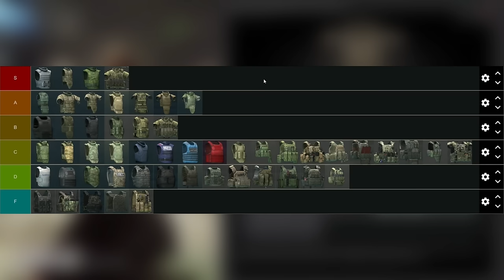TIPPS DIE DU KENNEN SOLLTEST! - Escape From Tarkov 2024 | Guide | Beginner | Advanced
Du willst Tipps um dir das Leben in Tarkov zu erleichtern weil du Neu bist, eine Pause gemacht hattest oder einfach schauen willst ob dir immernoch etwas entgangen ist? Dann habe ich in diesem Video, noch mehr Tipps für dich zusammengefasst die dir genau dabei helfen sollen! Viel Spaß mit dem Video!

00:00 Intro + Einleitung + Vorwort
00:36 Attachments schnell im Raid zerlegen
00:51 Zeitersparnis Versicherungsbildschirm
01:15 Audio
01:49 Stash Platzersparnis
01:56 Medcase Alternative
02:14 Keybinds Störungsbehebung
02:48 Wunschmagazin Nachladen
03:08 Schalldämpfer nutzen
03:32 Gesundheitsanzeige umstellen
03:46 Brillen
04:17 Stärke und Ausdauer Easy Leveln
04:56 Kompass für Map Knowledge
05:19 Schulterwechsel nutzen
05:38 Deckung besser nutzen
05:56 Tiefer hinlegen
06:09 Gehgeschwindigkeit sofort min/maxen
06:21 kurzer Granatenwurf und Bosse triggern
06:46 Heilung unterbrechen
06:58 schneller heilen durch skippen
07:15 Keybinds für Kombinierte Heilung
07:33 Nachladen während Heilung
07:47 Armoränderung beachten
08:10 Zielbeobachtung
08:24 Bewegung im PvP
08:58 Painkiller
09:20 Nutzt Nachtraids
10:02 Hüftfeuer und Laser
10:41 Eigener Spielstil
11:22 Abschließende Wort & Outro